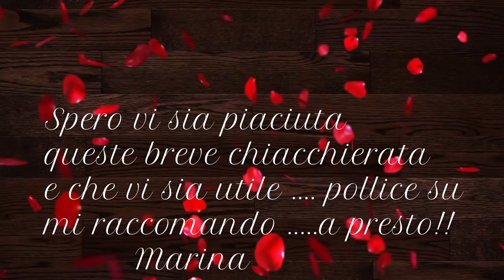Recensione/Chiacchierata Filati di Dicembre 2019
Benvenuti! un breve video dove vi mostro un ideuzza per i vostri regali di Natale ! oltre a qualche filato da non perdere :) spero sia piacevole e utile !  i filati di cui ho parlato sono :
Consiglio inoltre :
SET UNCINETTI
BAULETTO FANTASTICO PORTA GOMITOLI E LAVORO

10*